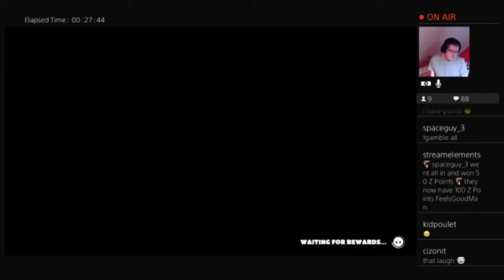Twitch Highlights July, Aug & Sep 2021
A selection of highlights from Twitch live streams between July & September 2021 including Fall Guys, Watch Dogs & Little Nightmares.